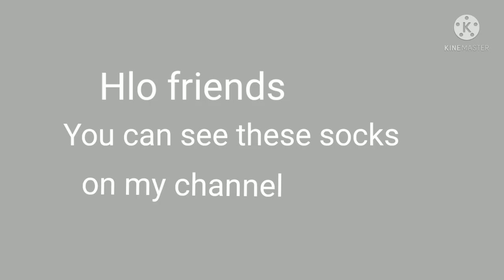बहुत ही सुंदर और आसान डिजाइन में knitting and crochet जुराब और मोजे़